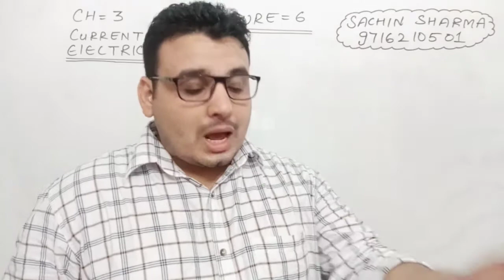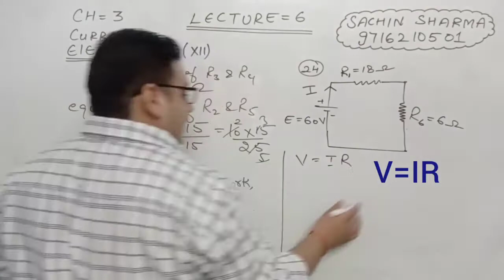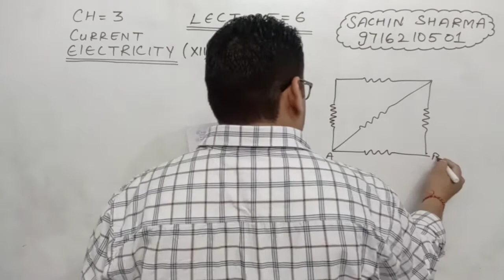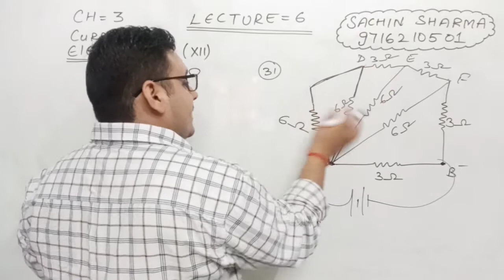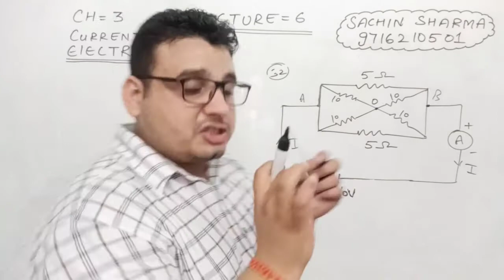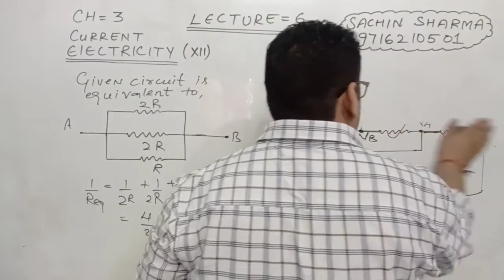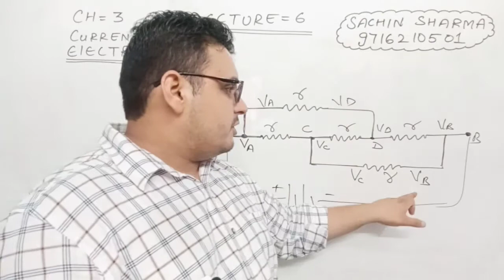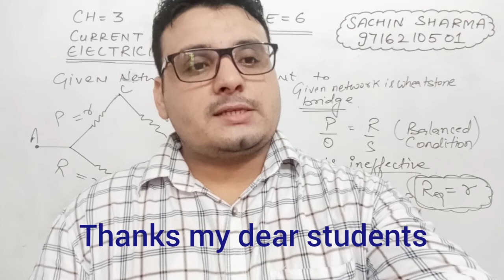LECTURE 6 ch 3 CURRENT ELECTRICITY ( detailed study of equivalent resistance)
Concept of equivalent resistance and numericals of assignment based on lecture 5